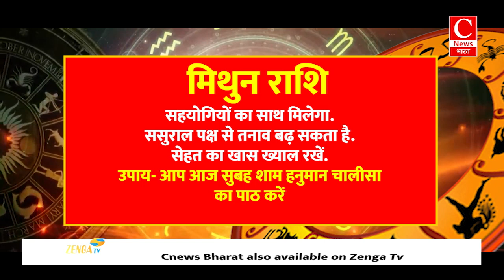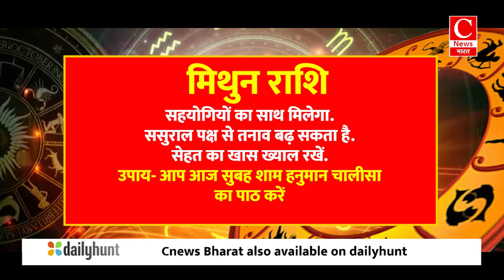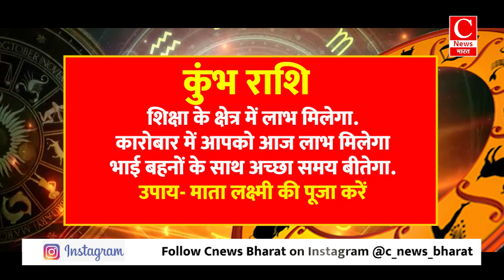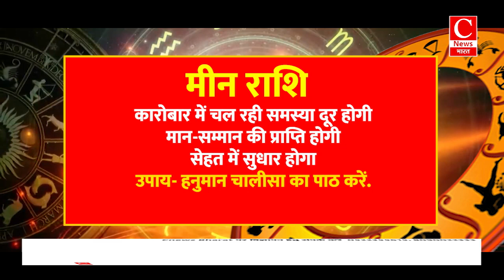Aaj ka rashifal 23 October 2024 || Aries to Pisces todays horoscope in Hindi || Cnews Bharat